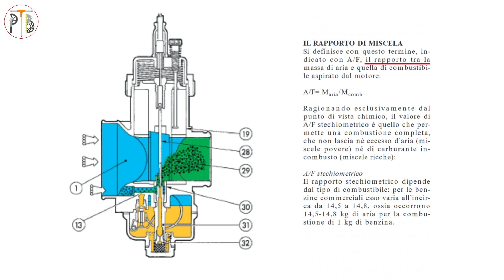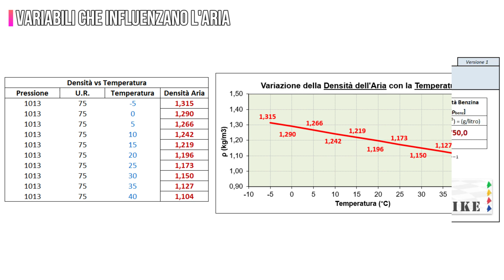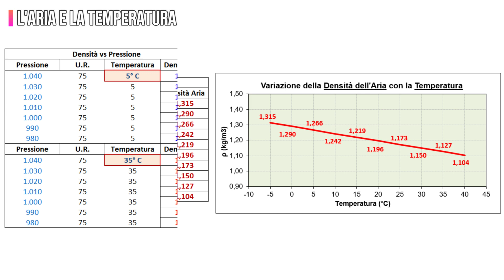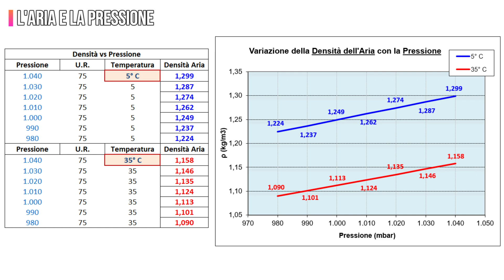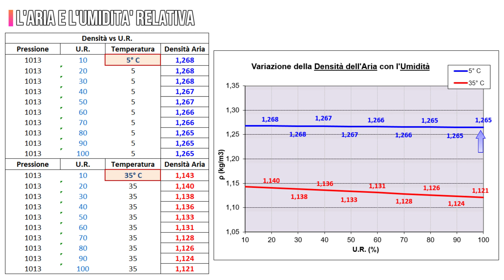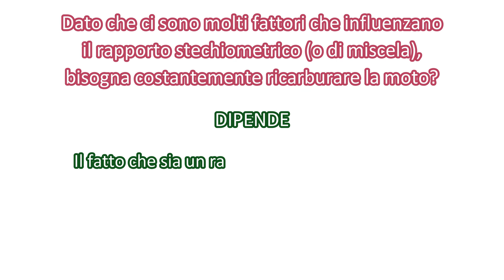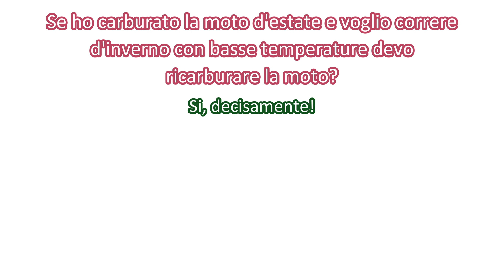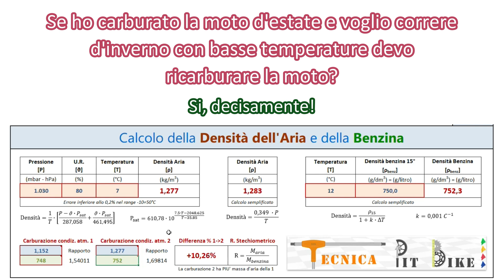Come varia la carburazione con Temperatura, Pressione e Umidità [con software] - ENG SUB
Ciao biker  ✌
Quando è il periodo migliore per carburare una moto? Se volessi girare d'inverno devo ingrassare o smagrire la carburazione? Se comincia a piovere con l'umidità che tocca il 100%  devo toccare qualcosa nel carburatore?
Ecco, oggi rispondo a tutte queste domande facendoti capire i concetti base!
E d'ora in poi potrai capirlo direttamente anche tu tramite un semplice software che ho realizzato e che è a disposizione di tutti!

➡ Scarica il software per il calcolo della densità dell'aria e della benzina

CAPITOLI:
00:00 - Introduzione del video
01:34 - Spiegazioni preliminari sul rapporto stechiometrico
04:48 - Variabili che influenzano l'aria
05:40 - L'aria e la temperatura
06:13 - L'aria e la pressione
07:32 - L'aria e l'umidità relativa
09:06 - La densità della benzina
09:39 - Domanda 1
10:22 - Domanda 2
10:37 - Domanda 3
11:17 - Domanda 4
12:49 - Finale del video

ENG SUB - English subtitles